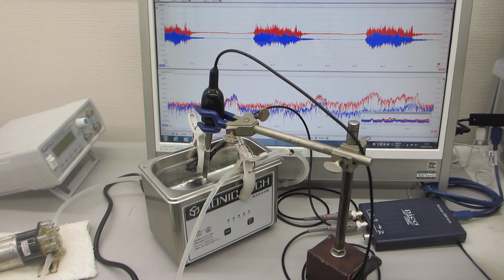小型・脱気ファインバブル発生液循環システムと超音波プローブと超音波洗浄器の組み合わせ（超音波システム研究所）